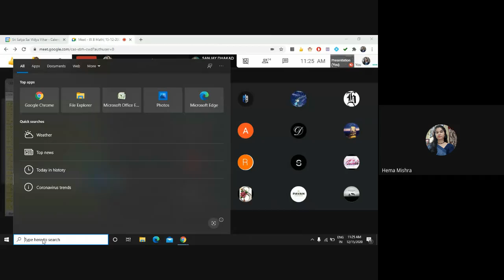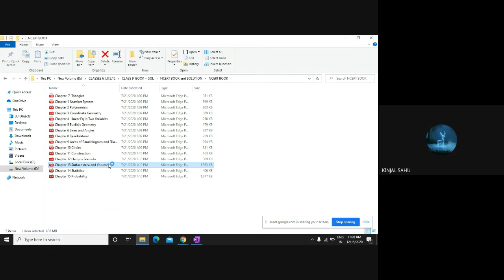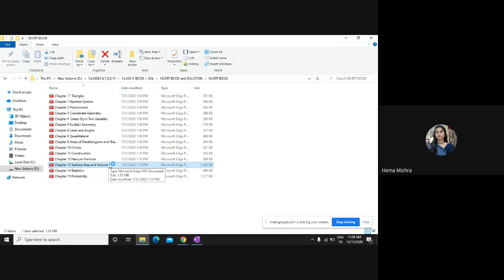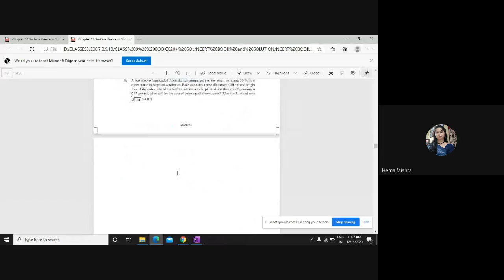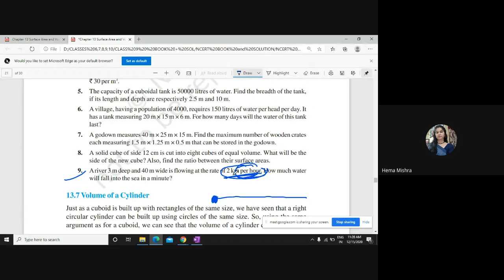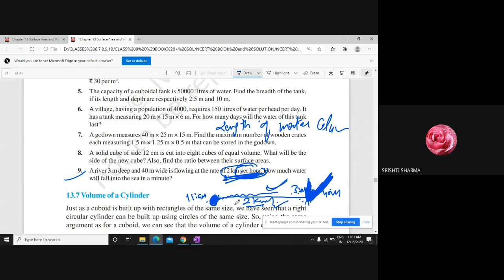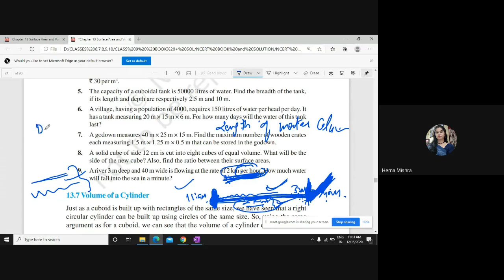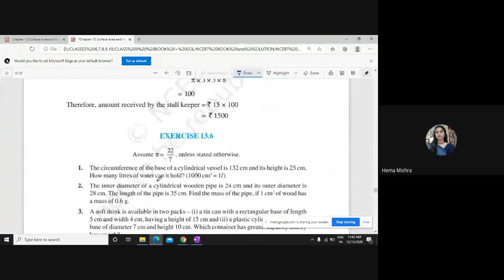IX B Math{ 15-12-2020} (2020-12-14 at 21:47 GMT-8)